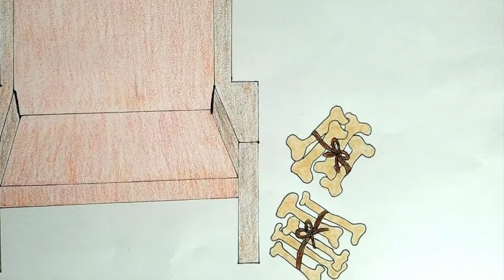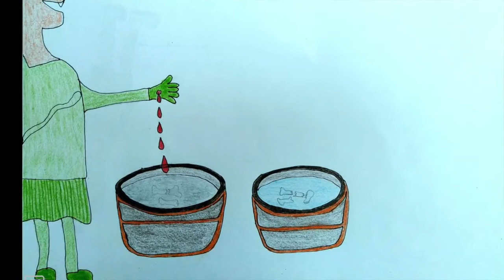Los huesos sagrados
La UPN, a través de la Dirección de Difusión y Extensión Universitaria, con el propósito de fomentar la lectura, pone a su disposición una serie de video del proyecto de Crecemos leyendo, creado por un grupo de ciudadanos que trabajan por la educación de niños y jóvenes, a través de la promoción de la lectura.